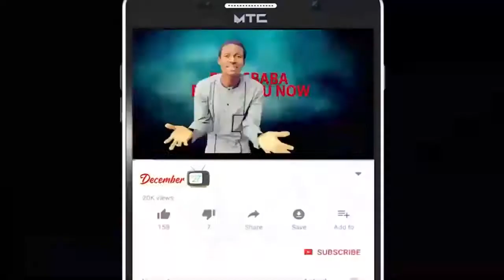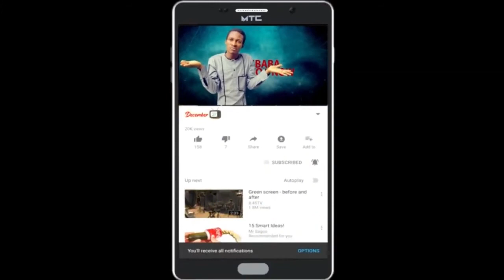Ex Governor Alao Akala Dies: Sympathisers Flood His Residence in Ogbomoso || December27TV